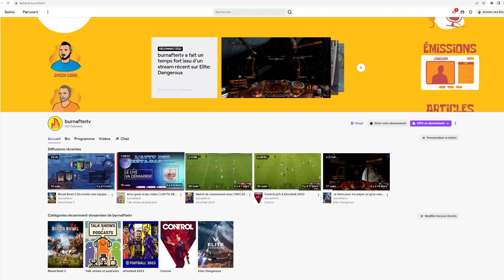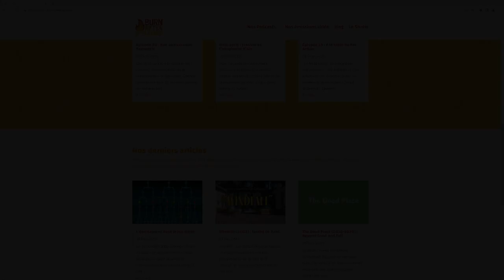Développeur et Narrative Designer dans le jeu vidéo - Robin Buisson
Pour ce troisième épisode de Pattern j'ai pu m'entretenir avec Robin Buisson, développeur et narrative designer (scénariste) au sein du studio indépendant Guild Studio.

Développeur de formation, Robin s'est d'abord fait la main dans des environnements plus orienté marketing et communication, pour se lancer finalement dans le secteur du jeu vidéo. Passionné de littérature, il a appris le métier de scénariste dans le jeu vidéo en autodidacte et partage avec nous son expérience à travers cette interview pour nous expliquer comment devenir développeur de jeu vidéo.